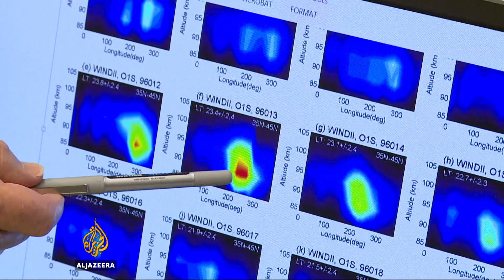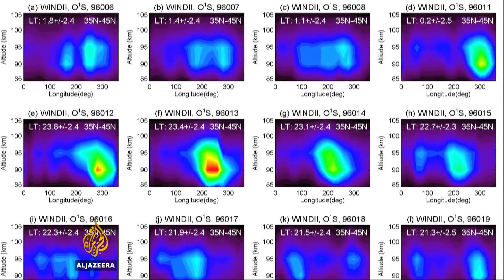Canadian scientists explain rare 'nocturnal sun' phenomenon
Canadian scientists have unravelled the mystery behind what the Romans called the “nocturnal sun”.

The event takes place when the sky is so bright during the night that books can be read.

Scientists believe severe weather is behind the phenomenon, creating high energy waves in the upper atmosphere.

Al Jazeera's Daniel Lak explains.